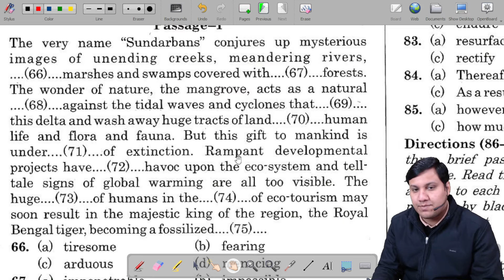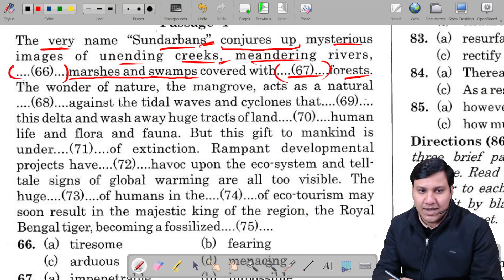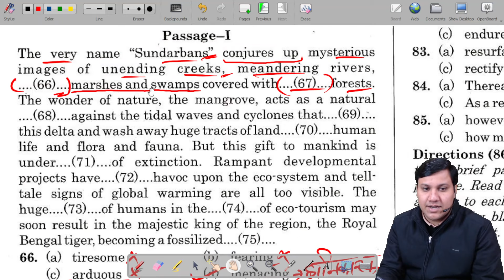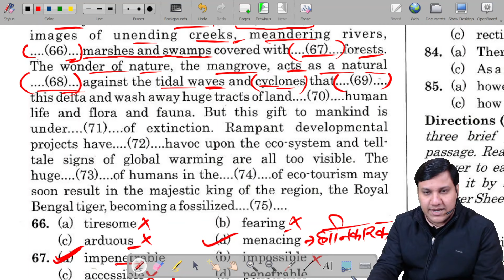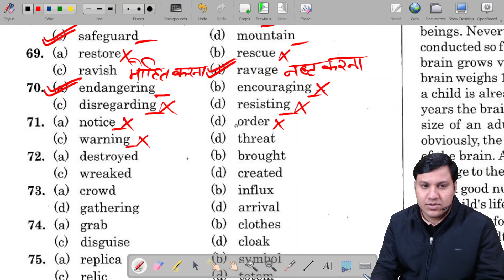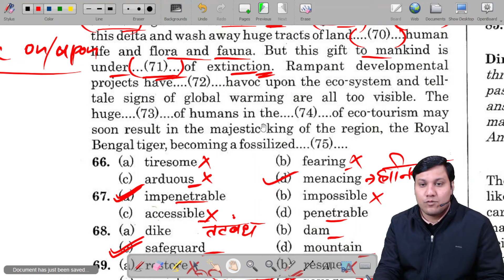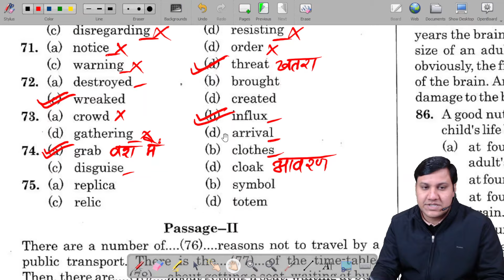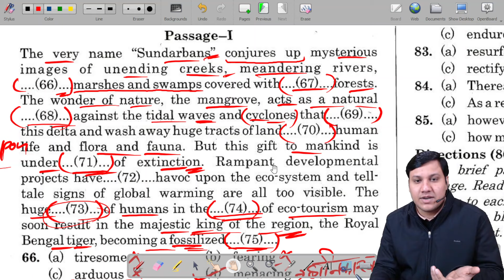CLOZE TEST 14 I BEST TIPS AND TRICKS I 2024 I DAILY ROUTINE I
best tips to slove cloze test
cloze test kaise solve kare
how to get full marks in cloze test
cloze test m full marks kaise gain kare